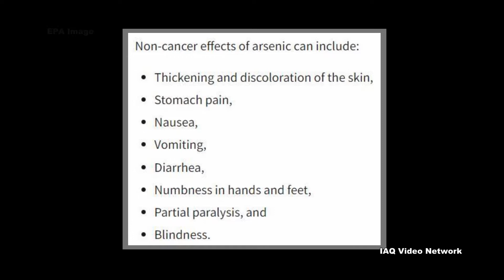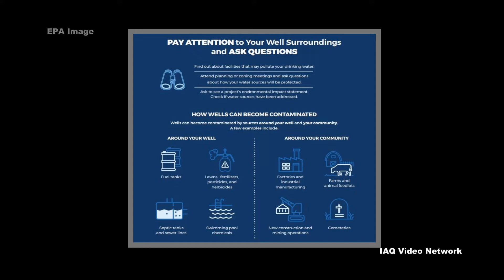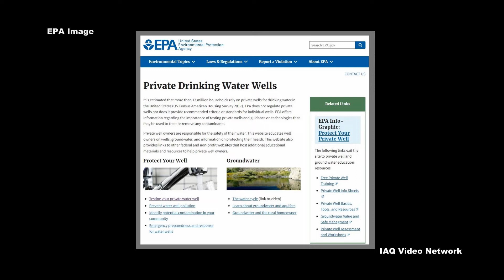Arsenic and Testing Drinking Water from Private Wells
The Centers for Disease Control and Prevention (CDC) describes arsenic as an element that occurs naturally in rocks and soil and is used for a variety of purposes within industry and agriculture. Unfortunately, arsenic and many of its compounds are also potent poisons.

The International Agency for Research on Cancer (IARC) recognizes arsenic and inorganic arsenic compounds as group 1 carcinogens. The U.S. Environmental Protection Agency (EPA) reports that arsenic has been linked to a number of cancers, including cancer of the bladder, lungs, skin, kidney, nasal passages, liver and prostate. Non-cancer effects of arsenic exposure listed by EPA include:
• Thickening and discoloration of the skin,
• Stomach pain,
• Nausea,
• Vomiting,
• Diarrhea,
• Numbness in the hands and feet,
• Partial paralysis, and
• Blindness.

People can be exposed to arsenic from a number of sources, including from drinking water where it is tasteless and odorless. Arsenic can enter drinking water supplies from natural deposits in the earth or from agricultural and industrial practices. CDC reports that it is widely believed that naturally occurring arsenic dissolves out of certain rock formations when groundwater levels drop significantly. Some industries also release significant amounts of arsenic and arsenic compounds into the environment. Any in the air will be eventually removed by rain, snow and gradual settling. Once on the ground or in surface water, arsenic can slowly enter the groundwater. High arsenic levels in private wells may also come from certain arsenic containing fertilizers and herbicides that were used in the past or from industrial waste.

In the United States, the maximum concentration in drinking water allowed by EPA is 10 ppb. However, EPA does not regulate private wells and the agency estimates that more than 13 million households in the United States rely on private wells for their drinking water (US Census American Housing Survey 2017). Private well owners are responsible for the safety of their water and this is why testing for contaminants, such as arsenic, is so important.

These are just a few of the many things to know about arsenic and private wells. To learn more about this or other aquatic, environmental, building science, industrial hygiene, health or safety issues, please visit the websites shown below.